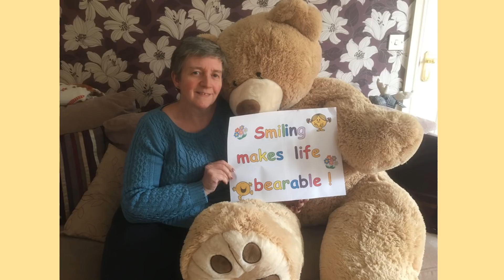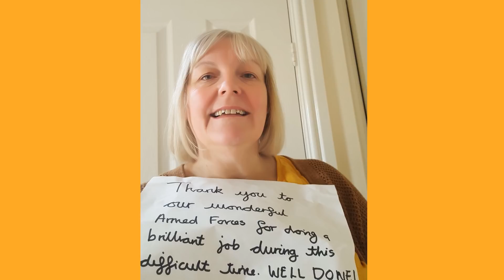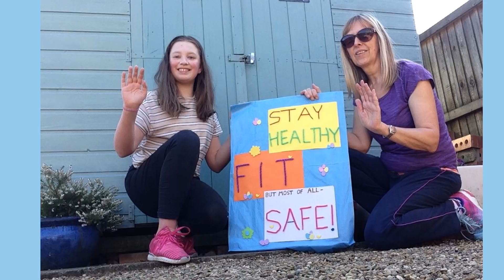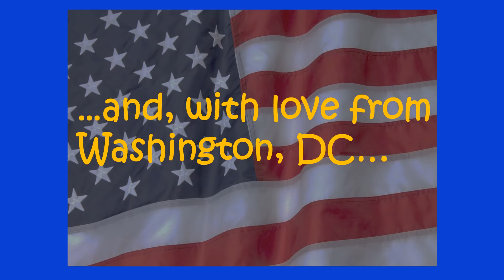Horncastle Community Primary School - A Message From Our Staff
A message from Mr Bladon and all our staff.